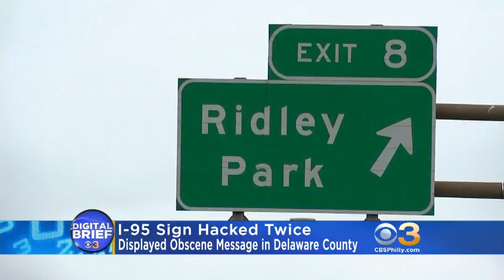Digital Brief: May 14, 2018 (AM)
Jim Donovan has your morning Digital Brief.